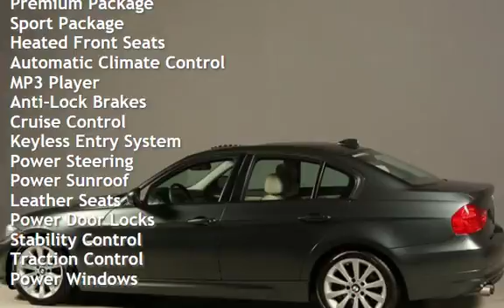2009 BMW 2009 328i PREM SUNROOF LEATHER HEATSEAT 17" XENONS for sale in HOUSTON, TX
2009 BMW 328i
Premium Package

BLUETOOTH !
FOG LIGHTS !

20+ PICTURES BELOW AFTER DESCRIPTION

Beautiful Space Gray Metallic on
Beige Leather With Wood Trim Interior!!